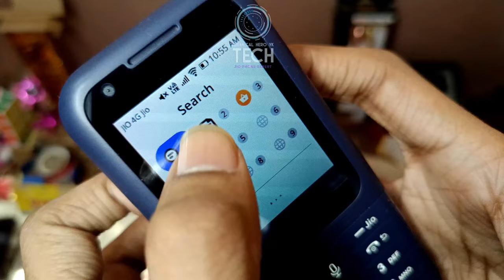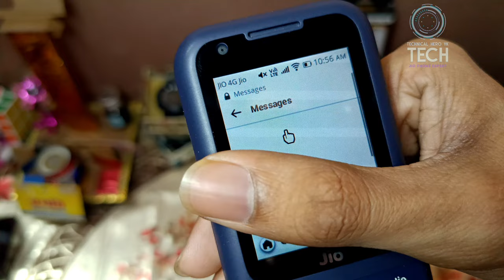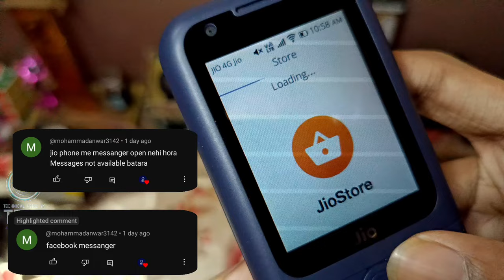jio phone me messenger nahi chal raha hai | jio phone prima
1st. Technical Features

GEAR
My Laptop: HP 15S Gr0012AU
Mobile: Realme 10 Pro Plus
MY Tripod: Digitek DTR - 455LT
My Camera: Phone
Mic: Boya M1 Mic

Mr YK Singh - TECHNICAL HERO YK Bandikui (India)

Your Queries❓

1). jio phone me facebook kaise khole

2). jio phone me facebook story par song kaise lagaye

3). jio phone me facebook par voice message kaise kare

4). jio phone me facebook message kaise kare

5). jio phone me facebook messenger not working

jio phone me facebook nahi khul raha hai
jio phone me facebook nahi chal raha hai